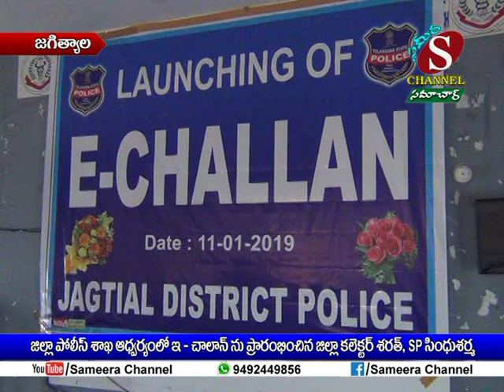Sameera Channel News - Jagtial | 11.01.2019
జిల్లా పోలీస్ శాఖ ఆధ్వర్యంలో ఇ - చాలాన్ ను ప్రారంభించిన జిల్లా కలెక్టర్ శరత్, SP సింధు శర్మ